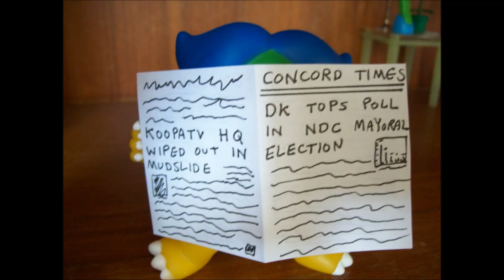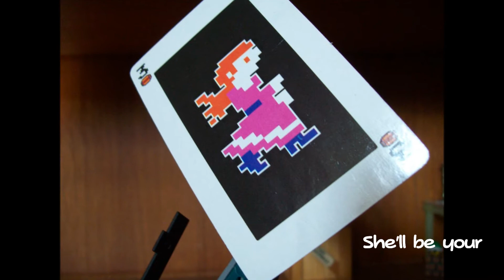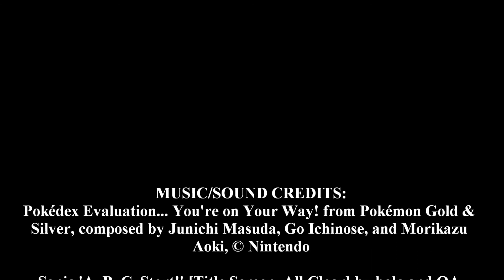KoopaTV Adventures Special Episode: New Donk, New Donk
Skip to 2:40 for the song.

Lyrics to the song:
Stop spreadin' fake news
Pauline's here to stay
She wants to be the mayor of it,
New Donk, New Donk

That Donkey Kong guy,
He'll lead you astray.
He says he'd "Make it Great Again."

I wanna wake up in a city
That doesn't need
A Kong down in City Hall.
Pauline's a peach.

Stop playin' the blues,
She's leadin' the way.
More bang than Bullet Billding.
Behold, New Donk.

If she can make it there,
She's made it everywhere.

I want to wake up in a city
That flips the Switch,
And makes sure Pauline's our mayor.
Hats off to you.

From Dixie Street to
Cranky Avenue,
New Donkers gonna cast their vote a bit,
In old New Donk.

When Kong's barrels start to hurl,
She'll be your 1-Up Girl.
You know it's true,
New Donk.